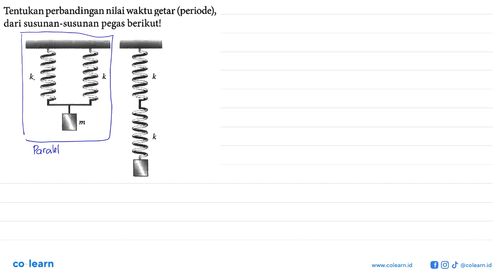Tentukan perbandingan nilaiwaktu getar (periode), dari susunan-susunan pegas berikutl 0 | k k k m k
Topik atau Materi: Elastisitas - Elastisitas dan Hukum Hooke - Statika - Fisika Kelas 11 SMA - K-13 Revisi

Sumber Soal: Fisika Peminatan Kelas 10, K-13 Revisi, HS , Bumi Aksara

00:00 : Bedah Soal
01:00 : Konsep, rumus dan pengertian Elastisitas
01:18 : Langkah penyelesaian soal
02:50 : Jawaban akhir
03:20 : Penutup